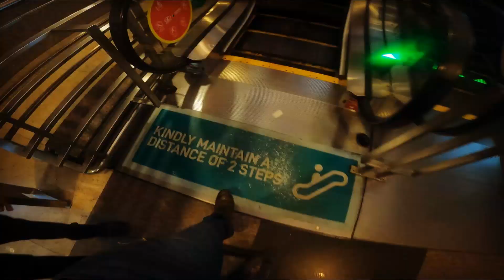New year 2022 @ ORIAN MALL / BANGALORE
New year 2022 @ ORIAN MALL | BANGALORE | Mr Joker| Tamil vlog